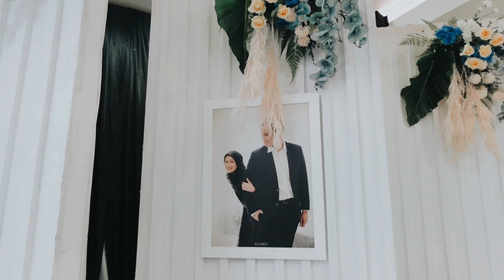Dekorasi Penikahan di Graha Pindad Bandung l Kak Deliana & Kak Waaritsu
Dekorasi oleh Glowing Art Decoration kali ini dilaksanakan di Graha Pindad Bandung. Pasangan yang melaksanakan Pernikahan adalah Kak Deliana & Kak Waaritsu. Acara dilaksanakan pada tanggal 06 Januari 2024. Dekorasi kali ini sangat spesial karena dibuat untuk acara yang luar biasa spesial di hari pernikahannya.

Glowing Art Decoration menampilkan karya terbaik untuk pelaminan yang memiliki aksen Modern - Elegan - Simple dengan nuansa warna terdiri dari Putih, Biru muda dan Biru tua menjadi dominan dalam acara pernikahan ini. Pada dekorasi acara pernikahan ini, Glowing Art Decoration memasang dekorasi yang terdiri dari Gate entrance, 2 sisi penerima tamu, 2 set backdrop photobooth, 1 set backdrop photogallery, gate jalan 2 pcs, meetin point 3 x 6m, standing flower 6 pcs dengan bunga jalan dan lampunya, serta pelaminan 8m sesuai ukurannya.

Glowing Art Decoration juga memberikan Welcome sign mirror khusus di paket ini untuk acara ini. Untuk detail pemasangan dekorasi Graha Pindad Bandung, Anda dapat melihat di website Glowing Art Decoration di